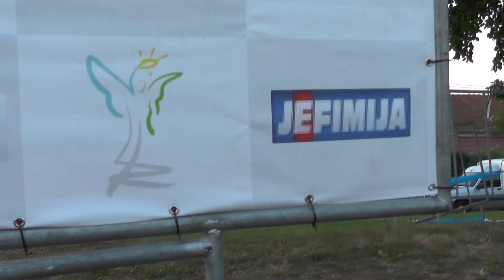TRECI NOCNI KRUSEVACKI POLUMARATON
U Kruševcu, na Bagdali, održan je 3. "Noćni kruševački polumaraton". Učešće u sve tri trke programa uzelo je preko 500 takmičara, a manifestaciju je svečano otvorila gradonačelnica Jasmina Palurović, koja je i sama bila jedan od učesnika, a istrčala  je svoj 10. polumaraton.